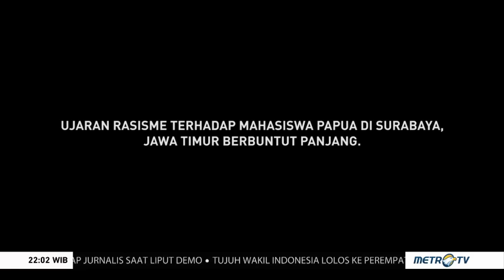Rasisme Terhadap Mahasiswa Papua Berbuntut Panjang!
Ujian rasisme terhadap mahasiswa Papua di Surabaya, Jawa Timur berbuntut panjang. 11 kabupaten dan kotamadya di Bumi Cendrawasih memanas dengan aksi demo dan pembakaran.